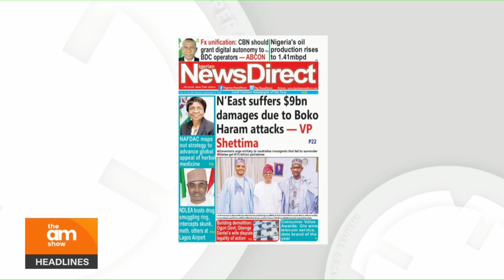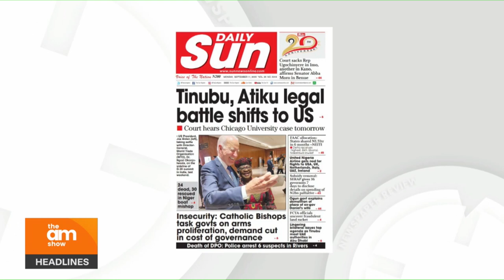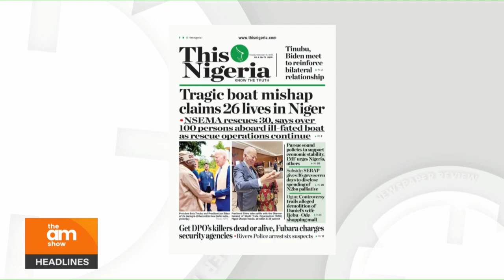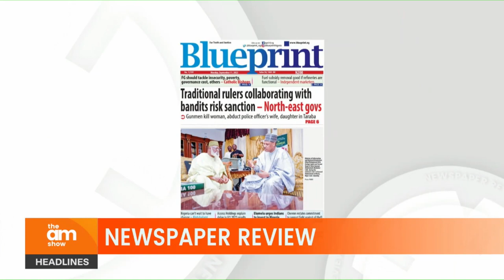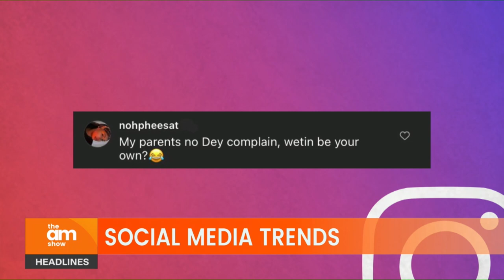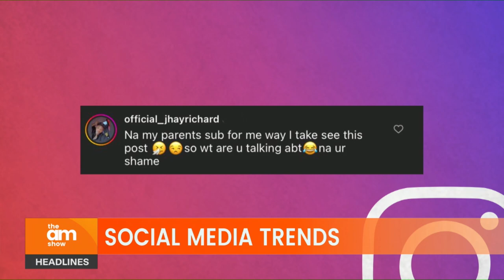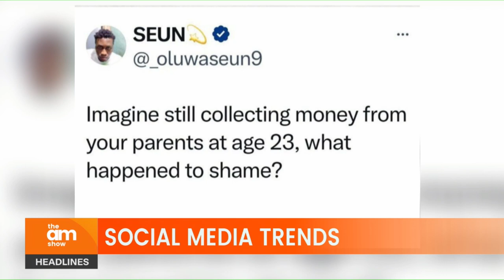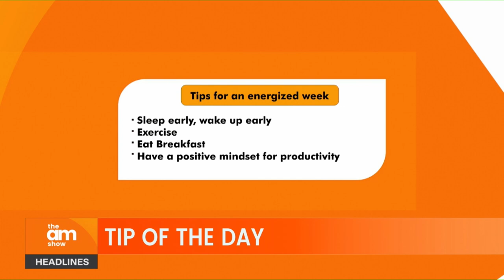AM SHOW 11TH SEPTEMBER 2023